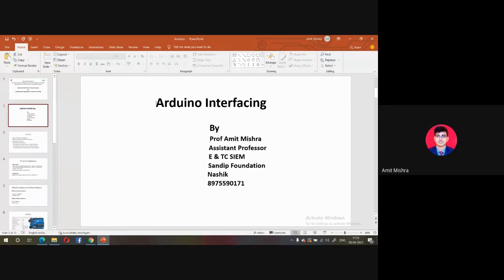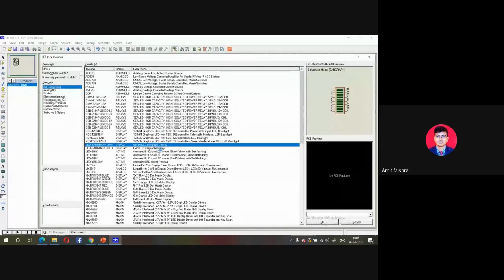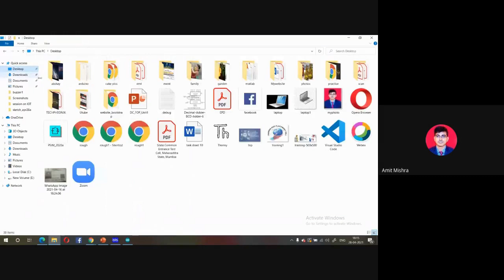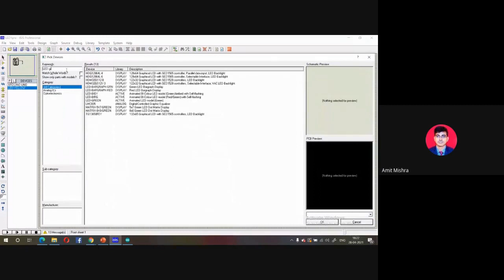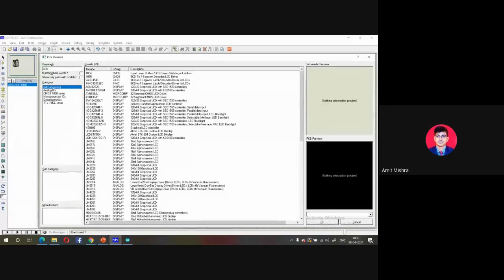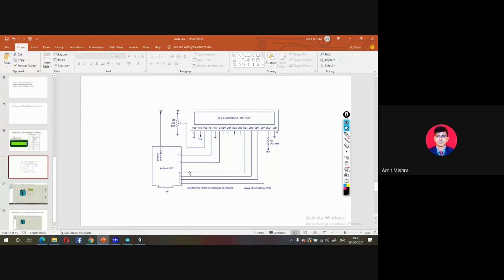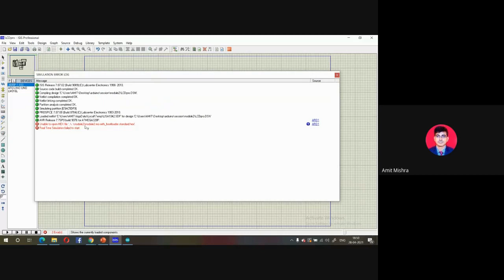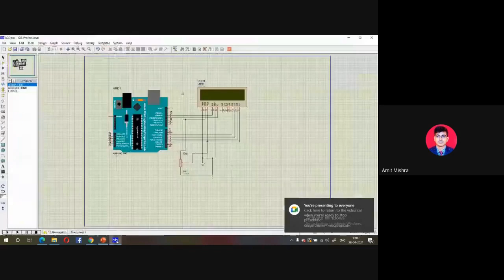Interfacing with Arduino on Proteus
This video will give demo  of Interfacing of Arduino with LED , Interfacing of Arduino with LCD on Proteus Software.